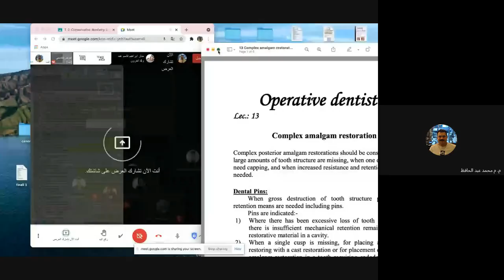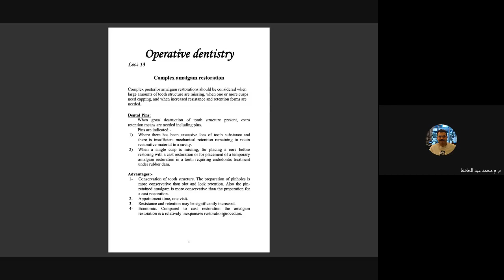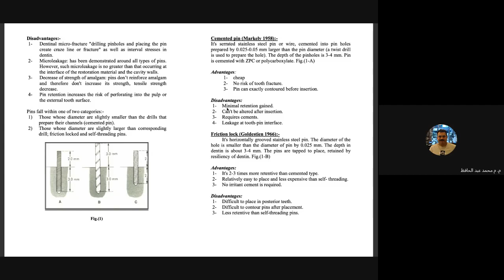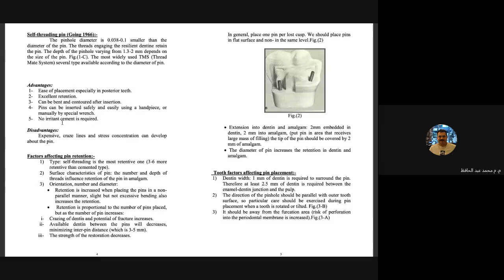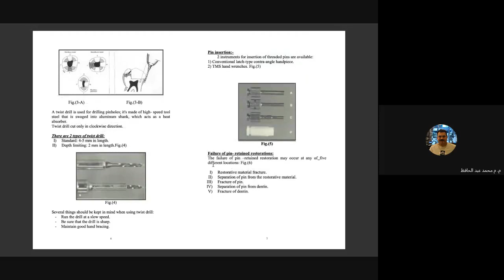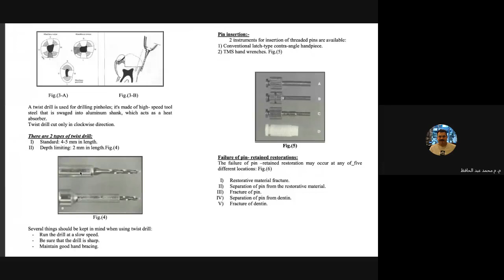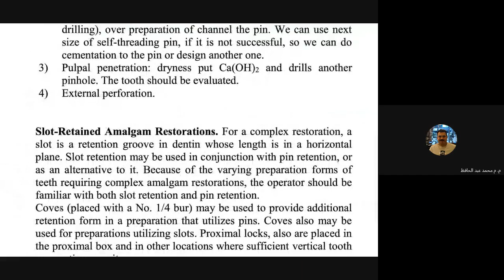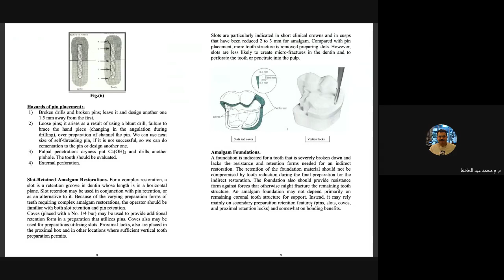حشوات - المحاضرة 13